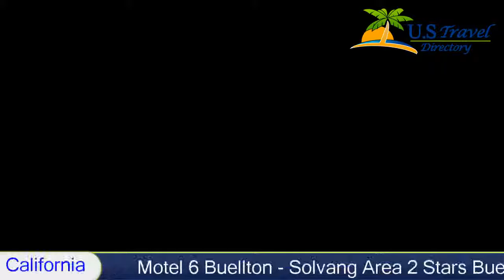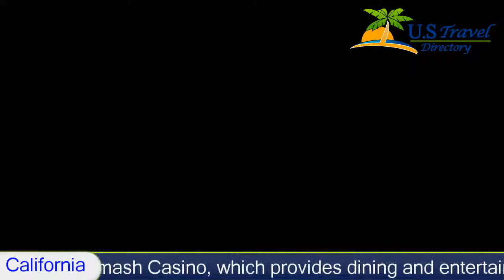Motel 6 Buellton - Solvang Area, Buellton Hotels - California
Motel 6 Buellton - Solvang Area 2 Stars Buellton, California Within US Travel Directory This hotel is a 5-minute drive from Old Mission Santa Ines, a historical landmark and museum. The hotel features an outdoor pool and sundeck along with rooms including cable TV.
The Motel 6 Buellton rooms include a work desk and free local calls.
Buellton’s Motel 6 has a 24-hour front desk and vending machines. Coffee is served in the morning.
Alisal Golf Course is 8.9 km from the Motel 6. The hotel is a 9-minute drive from the Chumash Casino, which provides dining and entertainment options.

Hotel Location :
 Motel 6 Buellton - Solvang Area, 333 McMurray Road CA 93427, USA